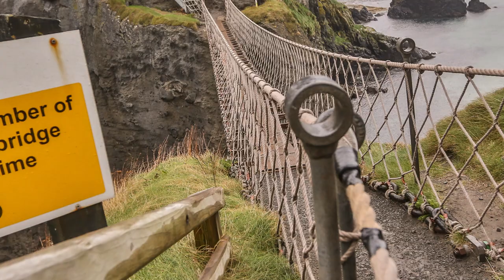Scariest Bridges in the World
from the Vine Bridges of Iya Valley to the Eshima Ohashi Bridge, here are the Scariest Bridges in the World.

# 8 Vine Bridges of Iya Valley
Japan isn’t just home to big cities like Tokyo and Kyoto; it is also home to mysterious and strange places. One example is the misty West Iya Valley which is full of overgrown trees, flora, and the precarious “vine bridges”. The story of how these bridges came to be are lost to history, but what we do know is that they are made by real-life vines intertwined with planks. The bridge is sturdy but there are nearly one-foot gaps in between the planks, so if you’re a little nervous about walking on a bridge made of plants, you might want to find another way through the valley.

# 7 Hussaini Hanging Bridge
All you need to do is look at the Hussaini Hanging Bridge to understand why its so scary. It is a barely put together bridge that stretches across Borit Lake in Pakistan. With it’s sparse footing and steel wire it’s easy to see why it’s known by many as the world’s most dangerous bridge. Perhaps even scarier is the bridge right next to it which has collapsed and is treading water. It’s almost a warning that tells people not to use the bridge at all.

# 6 Carrick-a-Rede Rope Bridge (pronounced carrick-a-reedy)
The Carrick-a-Rede bridge is a famous rope bridge in Northern Ireland that links the mainland Ireland to the tiny island Carrick-a-rede. It is not a very long walk at only 20 meters or 66 feet in length but levitates 98 feet above a bunch of rocks and sea waves. However, you might be nervous to cross this relatively short bridge because it is entirely made of wooden planks and rope knots.

# 5  Zhangjiajie Glass Bridge
The Zhangjiajie Glass Bridge opened in 2016, and it is a truly spine-tingling experience. The bridge is suspended 900 feet high right above the steep valley. This bridge was built so that anyone crossing it can enjoy the nature and breathtaking sights below them. But, you might be a little too nervous to take in the view as you stare down at the nearly 1,000-foot drop. The scariest part might be the fact that one of the glass panes cracked underneath the feet of the pedestrian traffic. Now, the bridge is limited to less than 800 people at a time.

# 4 Haohan Qiao Bridge
The Zhangjiajie isn’t the only glass bridge in China. There’s another one known as the “Brave Men’s bridge” hanging in the Shiniuzhai National Park. Before 2014, the Brave Men’s Bridge already had a fierce reputation for being a harrowing walk. That’s when the park manager replaced the 300 meter or 980 feet long bridge just to make everything that much scarier.

# 3 Ai-Petri Bridges
In Crimea, there are these bridges that swing with the high winds of the Crimean mountains. The Ai-Petri bridge requires someone to have a gut of steel to get through. These peaks regularly experience gusts of up to 100 miles per hours many days of the year. If you can manage to cross these bridges, you will earn a beautiful view of the surrounding cities and the Black Sea.

# 2 Aiguille Du Midi Bridge
You can take a cable car all the way to the top of the Mount Blanc Massif mountain range in France and enjoy a view of the clouds. This bridge between two peaks is very short, but because you have to take a cable car up a mountain, it’s also very high. You will have to conquer any fear of heights as this short foot bridge is 9,200 feet high.

# 1 Eshima Ohashi Bridge
This list has some truly terrifying bridges, but this one might be the scariest to drive on. The Eshima Ohashi bridge connects the cities of Matsue and Sakaiminato in Japan, although it looks more like a rollercoaster than a freeway. It is known for having pretty much the steepest gradient of any bridge, and it’s so steep photos taken of it head on make cars look like they’re driving straight. Just remember to drive safely and keep your hands inside the vehicle at all times if you ever have to cross this bridge.